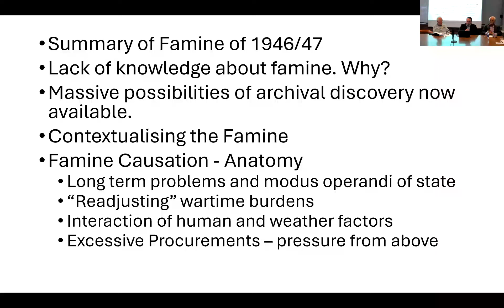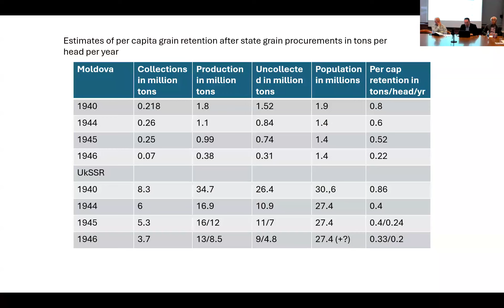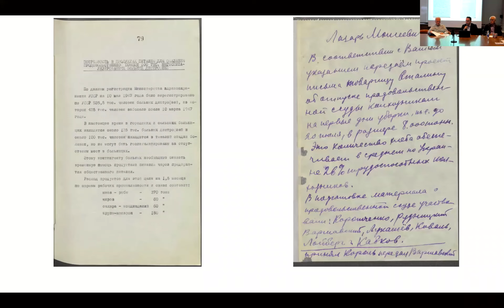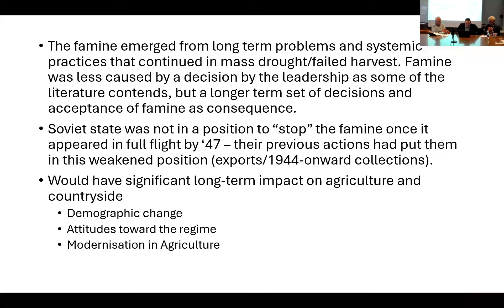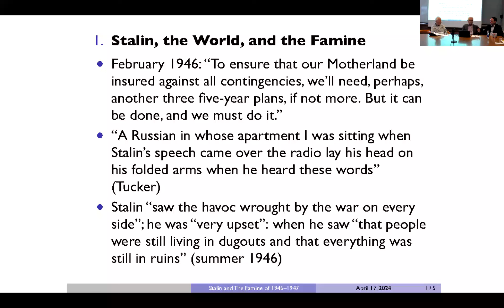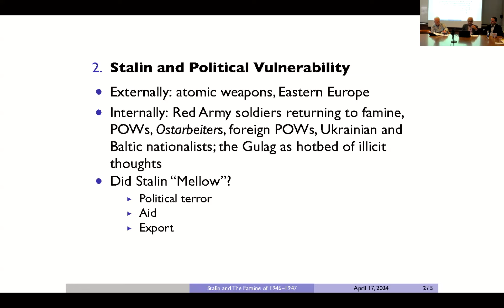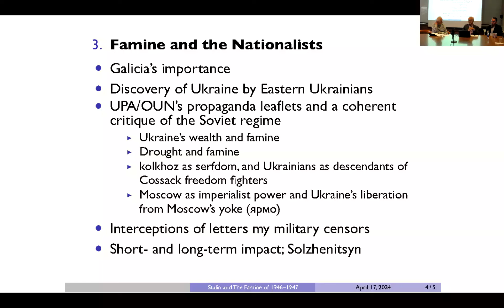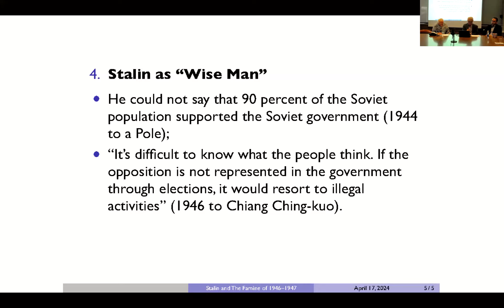The Last Soviet Famine, 1946/47: Mass Death across Ukraine, Moldova and Russia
This project explores the most recent famine in Soviet and European History, which killed at least one million people in 1946-47, mostly in Ukraine and Moldova, but about which we know very little. The Soviet state repressed news of the 1946/47 famine at the time, and it remains largely absent in English-language scholarship and relatively neglected in Russian and Ukrainian scholarship compared to the Holodomor of 1932/33.  Our project operates from archival sources across the former Soviet space to explore the interaction of numerous factors in understanding famine causation, duration, mortality, and its broader consequences, which endured for decades afterward.

Speakers:
Filip Slaveski, Senior Lecturer in Russian/Soviet and East European History, Australian National University.
A historian of the Soviet Empire, primarily of Ukraine and Russia, his work focuses on the collisions of mass conflict, famine and political repression, their aftermath and contemporary echoes across the former Soviet space.

Hiroaki Kuromiya, Emeritus Professor in History, Indiana University, Bloomington
Japanese-American historian, Emeritus professor in the Department of History, University of Indiana, studies modern and contemporary Ukraine in a wider context of Eurasian history. He has written on the Donbas, historical and contemporary, the Holodomor, the Great Terror, and other subjects mainly during the Stalin era. His publications include books Freedom and Terror in the Donbas: A Ukrainian-Russian Borderland, 1870s–1990s, The Voices of the Dead: Stalin's Great Terror in the 1930s, and The Eurasian Triangle: Russia, the Caucasus, and Japan, 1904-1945 (with Georges Mamoulia), as well as numerous articles.

Moderator: Bohdan Klid, Director of Research, Holodomor Research and Education Consosrtium, CIUS, University of Alberta